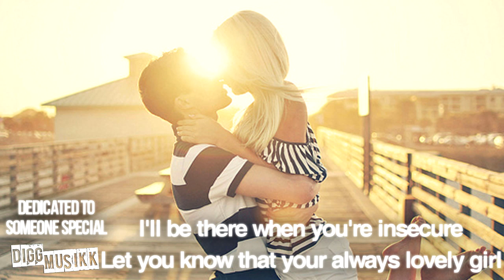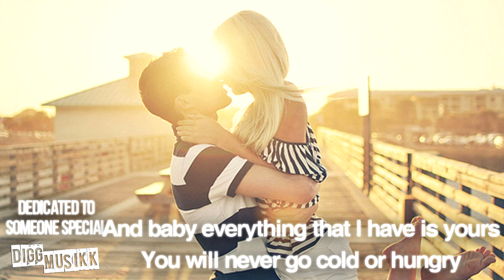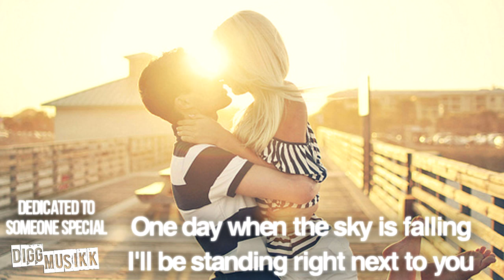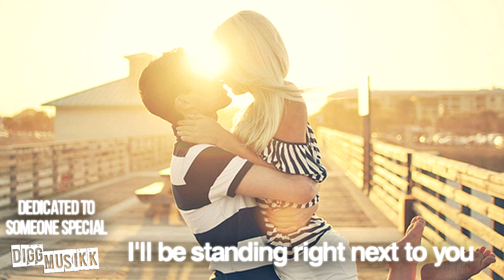Chris Brown - Next To You (Solo Version) [Lyrics on Screen] (August 2011) M'Fox